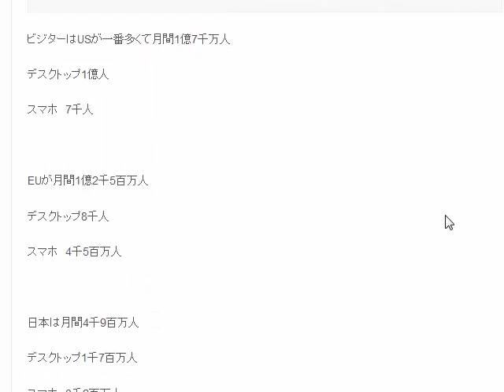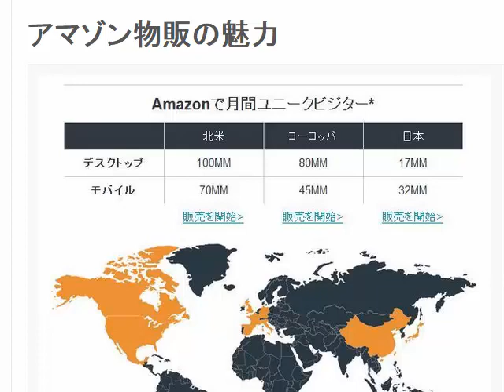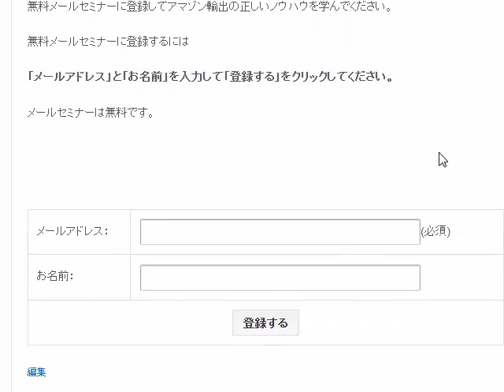アマゾン物販の魅力、上位の販売者の売上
1日10分で月10万円を稼ぐ! Amazon輸出ビジネスがわかる本　出版社:ソシム (2013/11/22)